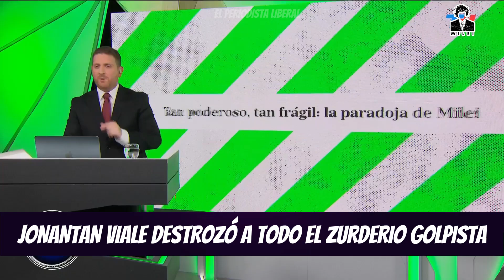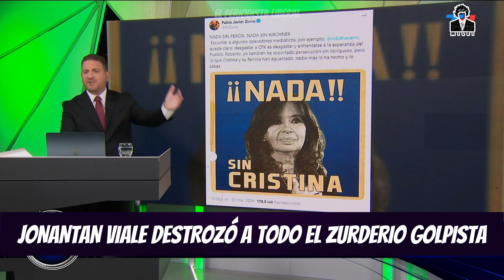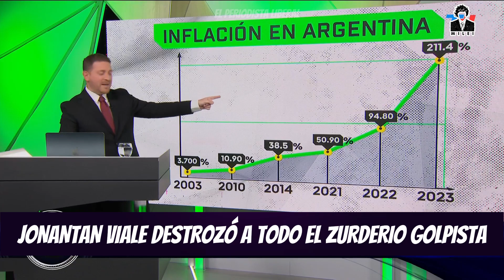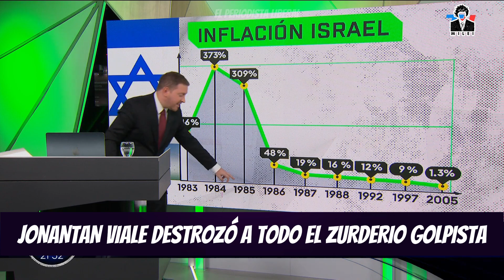JONATAN VIALE CESTALLO contra los ZURDOS GOLPISTAS que LLORAN por MILEI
editorial de jonatan viale | el editorial de jonatan viale | el editorial de jony viale | jony viale | jonatan viale | editorial de jonatan viale hoy